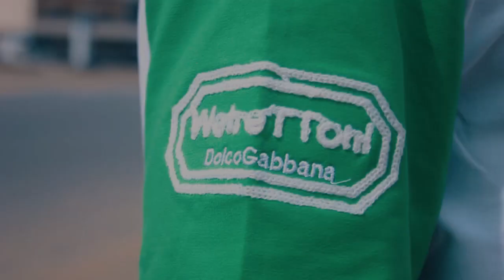John way......Grupo wapankareya.official video